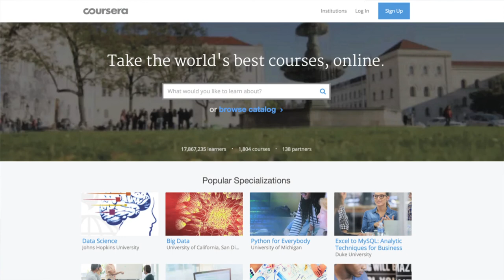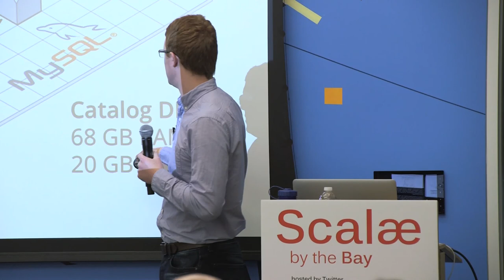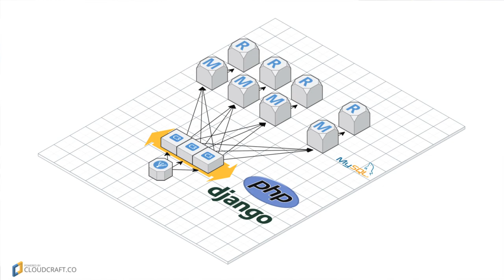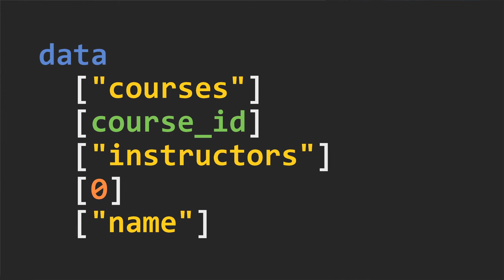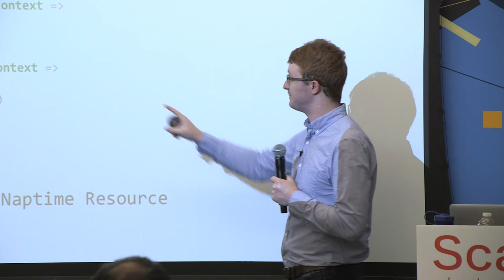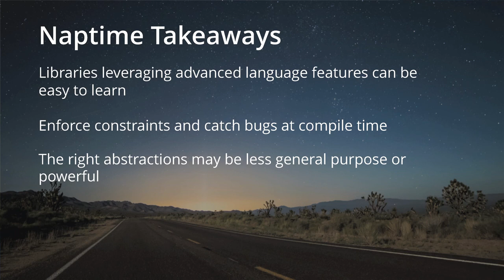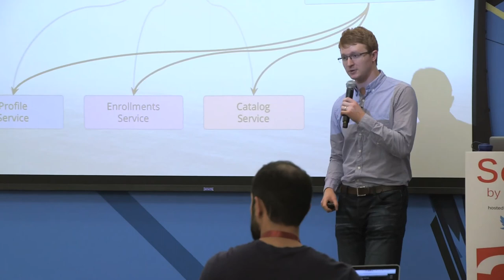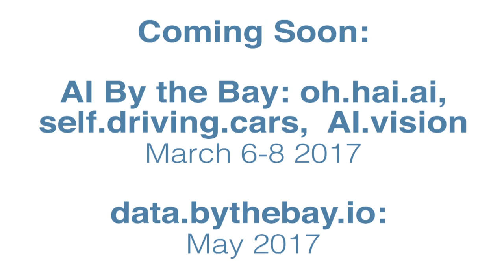scala.bythebay.io: Brennan Saeta, Productive technology at scale with Scala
VMs, Containers, Microservices, CQRS, Actors, Futures, Streams, NoSQL, NewSQL, CRDTs. We are awash in more technology today than ever before. How do you choose what to incorporate as you build your startup? What’s critical, and what’s snake oil? Coursera is a platform for education at scale. Although we first started in 2012, we have grown to serve over 20 million learners from every country on the planet. This talk will trace Coursera’s technology evolution from a PHP and Python monolith (bi-lith, if you will) to a modern microservices-based architecture in Scala. Our frontend technology has evolved from JQuery to React, from integrated to independent. Along the way, we grew 4 native apps (iPhone, iPad, Apple TV, and Android), and evolved from DevOps to to No-Ops. We will cover everything from database technology, IO model, build technology, telemetry systems, scaling, and deployment tooling. Come hear about our key successful decisions, our colossal blunders, our mistakes that just happened to work out, and our open sourced projects you can leverage in your own startups!

Brennan Saeta
Coursera Inc
Staff Software Engineer, Technical Committee Chair, Information Security Officer
Websitetwitter.com/bsaeta
Brennan Saeta leads the team responsible for the development environment, core libraries, and the common infrastructure powering the production site at Coursera. Since joining the company, Brennan has written deployment tooling, developed internal frameworks, built a secure Docker-based environment for grading programming assignments, and architected Coursera’s 2nd generation infrastructure–including the migration from PHP to Scala. Brennan also wears that hat of Information Security Officer and is responsible for protecting Coursera’s users and their data. Brennan enjoys sharing his learnings via blog posts open source code and speaking at conferences.